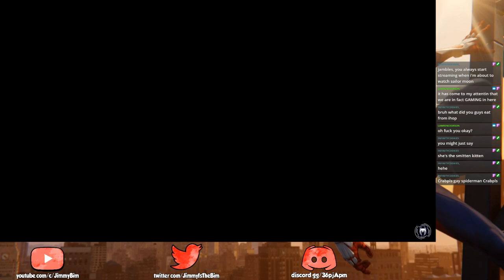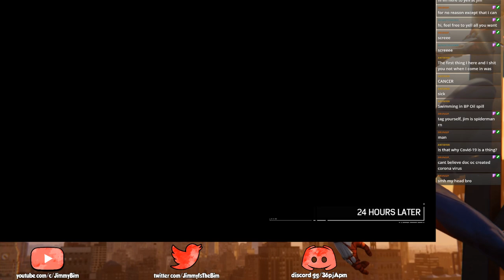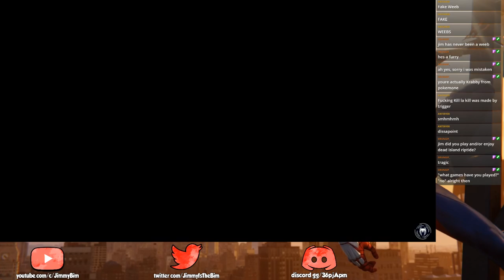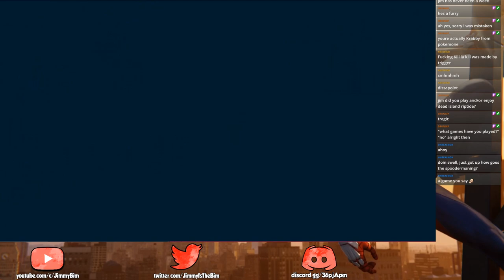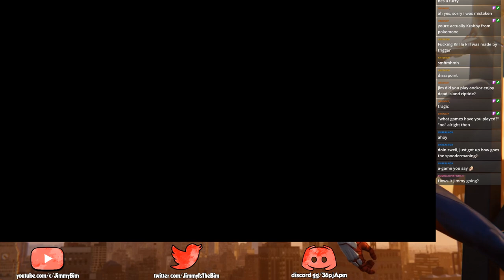Kat Plays: Marvel's Spider-Man || Session 6